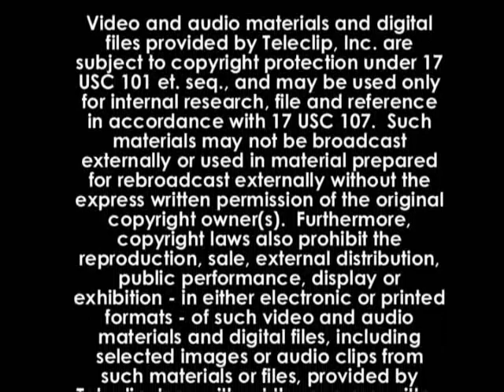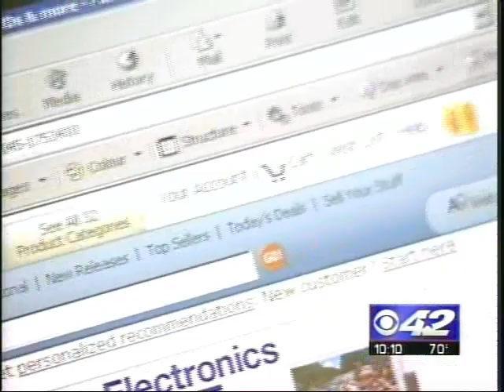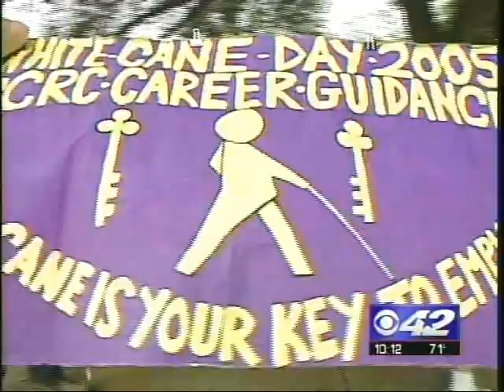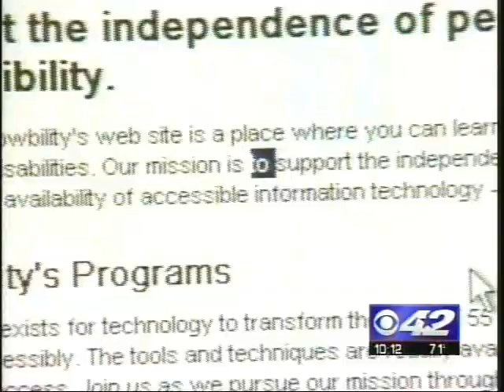Accessibility consulting services by Knowbility, Inc.